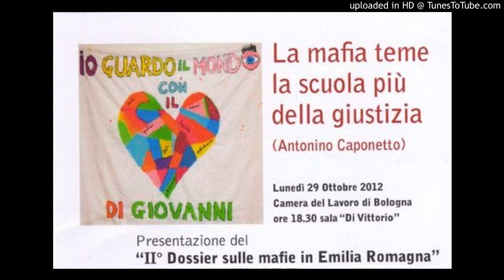Scrusciu - Disturba il silenzio: Giulia Di Girolamo, Mafia Padana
Quarto appuntamento stagionale di Scrusciu – Disturba il silenzio. L’argomento centrale della puntata è la presenza delle organizzazioni mafiose in Emilia-Romagna: ad approfondire il tema abbiamo con noi Giulia Di Girolamo, rappresentante della Rete No-Name Antimafie in Movimento di Bologna.

In questa puntata ci concentreremo sulla presenza delle organizzazioni mafiose in Emilia-Romagna, riassunte nel secondo dossier “Mafie in Emilia Romagna”. Realizzato all’interno del laboratorio di giornalismo partecipativo “Mafie e Antimafia”, organizzato da Stefania Pellegrini, docente della Facoltà di Giurisprudenza dell’Università di Bologna, questo testo mette in risalto i settori economici e le attività illecite delle mafie nel nostro territorio. Ne abbiamo parlato con Giulia Di Girolamo, della Rete No-Name Antimafie in Movimento di Bologna e coordinatrice, insieme ai giornalisti Gaetano Alessi e Massimo Manzoli, del dossier.

Archivio Blogos Webradio
Pubblicato il 5 dicembre 2012